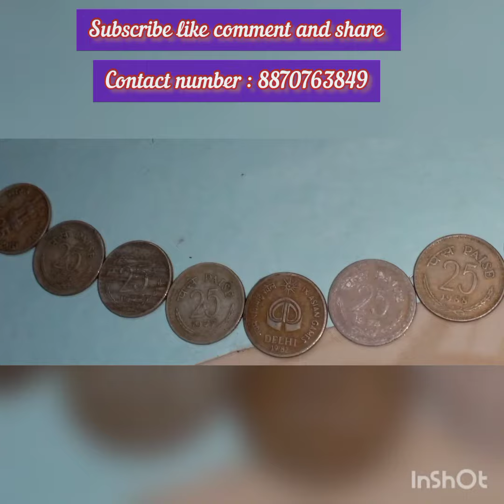Old coin sale#shortsfeed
25 paise coin 1982 star asian games delhi mark coin 25 paise coin 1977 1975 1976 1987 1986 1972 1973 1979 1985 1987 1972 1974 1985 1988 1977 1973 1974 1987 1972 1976 coin 10 paise coin 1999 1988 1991 for sale